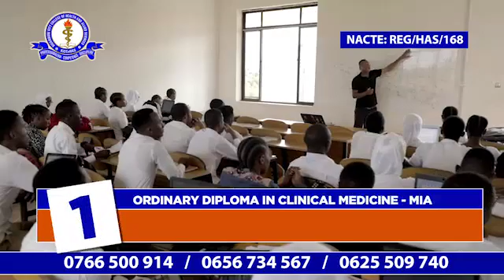Kigamboni city collage of health and alined science 2019-2020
Mkuu wa chuo cha afya kigamboni city collage of health and alined science anawatangazia  Nafasi za masomo 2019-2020 kwa ngazi ya Chet na diploma , kwa kozi ya clinical medicine, medical laboratory Na famasia  ada zetu ni nafuu Na utalipa kidogo kidogo hostel za kisasa zinapatikana Na ni bure wahi sasa.